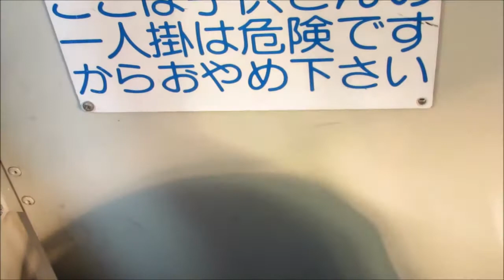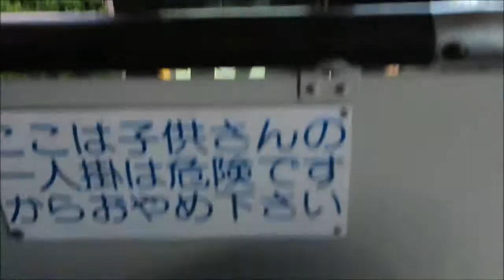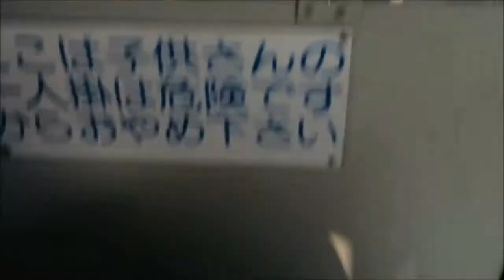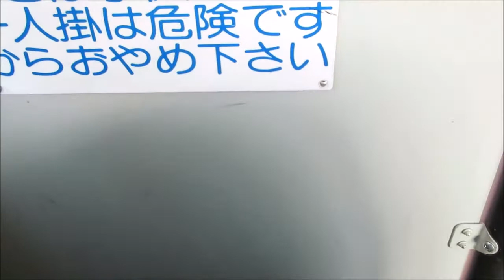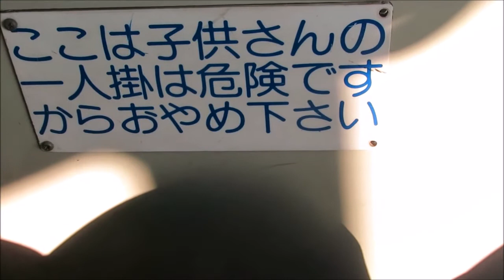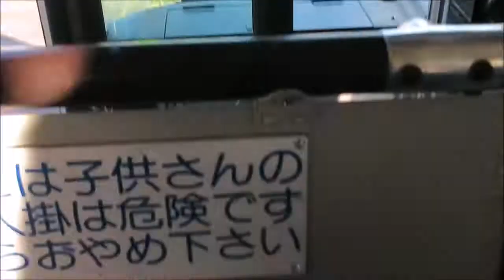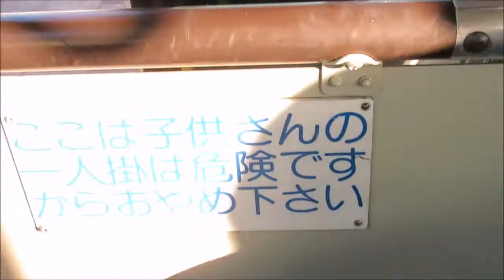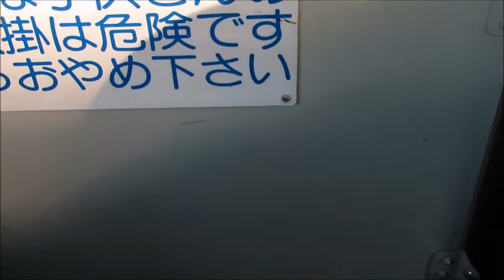大分バス22204 グリーンプラザ北⇒松が丘⇒鶴崎支所前 前面展望動画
行先番号 K93
時刻(収録した便)
グリーンプラザ北 14:15
富士見が丘スポーツ公園前 14:16
富士見が丘北 14:17
富士見が丘西 14:18
富士見が丘西入口 14:19
富士見が丘南 14:20
富士見が丘グリーン前 14:21
富士見が丘センター前 14:22
富士見が丘中央通り 14:22
富士見が丘東 14:23
富士見が丘入口 14:24
田原入口 14:26
稙田西中学校前 14:27
小野鶴南二丁目 14:28
小野鶴南一丁目 14:29
小野鶴西 14:29
小野鶴東 14:30
松が丘南 14:31
松が丘西 14:32
松が丘中央 14:33
大分バス団地入口 14:34
上宗方 14:36
明磧 14:38
田中南 14:39
田中 14:40
羽屋入口 14:41
南太平寺 14:42
椎迫入口 14:46
大道四丁目 14:47
大道小学校前 14:48
末広町 14:50
大分駅前6番 14:52
中央通り(セントポルタ前) 14:54
竹町赤レンガ通り 14:56
大分市役所合同新聞社 14:57
県庁前 14:58
城崎 14:59
舞鶴町 15:00
舞鶴橋 15:01
大分放送前 15:02
中津留 15:03
花津留 15:04
乗越 15:05
西萩原 15:06
萩原 15:07
新貝 15:08
高城 15:10
鷹松神社前 15:11
仲西町 15:12
山津 15:13
千才下 15:14
乙津港町 15:14
乙津 15:15
寺司 15:17
鶴崎駅前 15:18
西町 15:19
鶴崎 15:21
鶴崎支所前 15:22
※2019年4月1日改正・土曜ダイヤ
向之原駅からタクシーで富士見が丘グリーンプラザまで移動し、かつて直通本数が多かった富士見が丘線の鶴崎線と直通系統を収録しました。大分駅前・中央通りを跨っています。